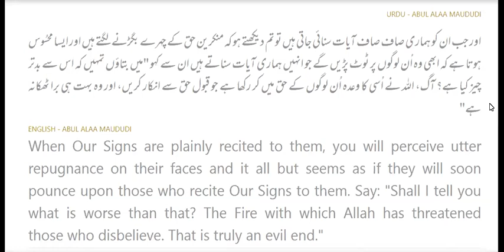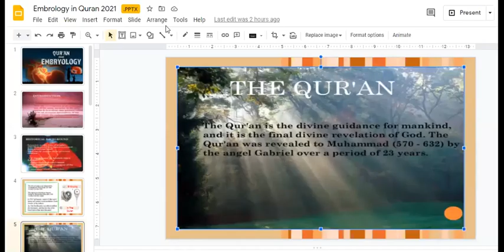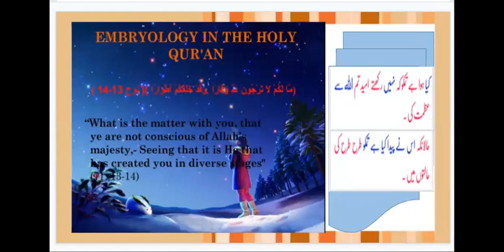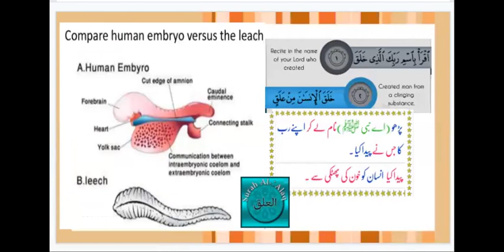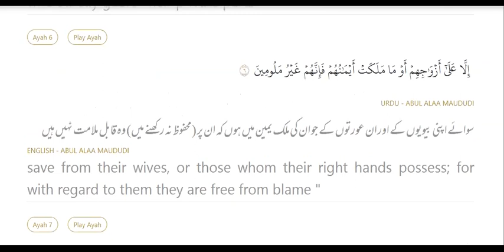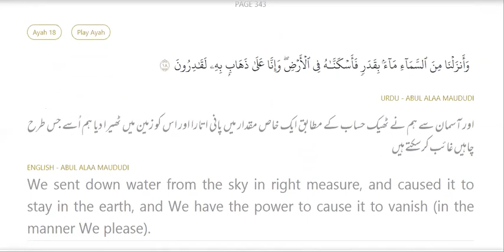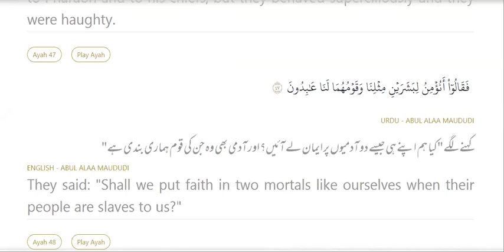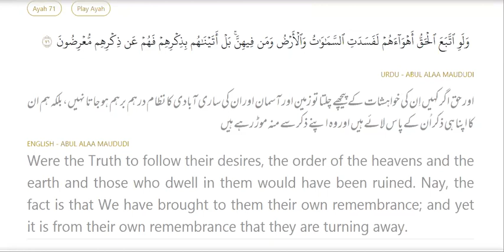Dour-E-Quran(Surah Al Muminoon Ayat 1to 71)